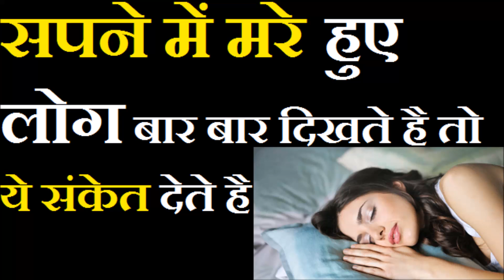सपने में मरे हुए लोग बार बार दिखते है तो वे ये संकेत देते है | स्वप्न शास्त्र |Dead people in dreams